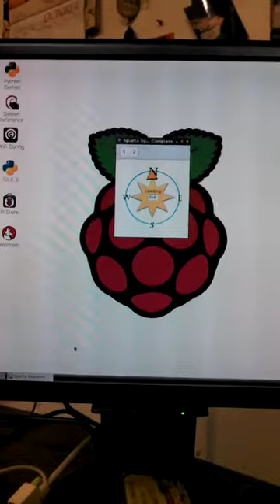LSM303 Compass Board w/html5 animation on Raspberry Pi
This is the Adafruit LSM303 Compass Board powering a HTML5 animation of a compass on a Raspberry Pi computer.